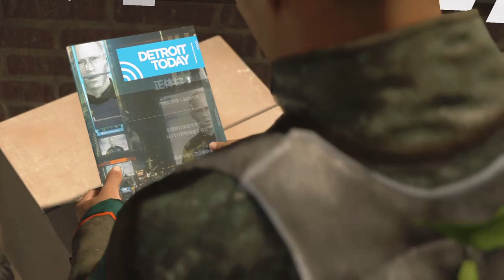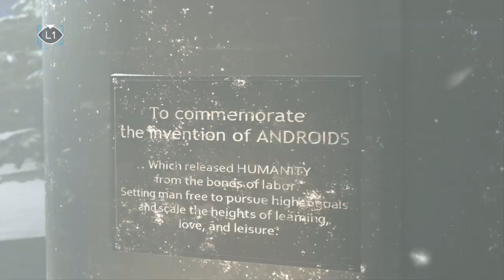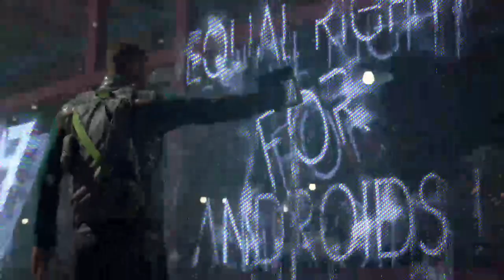#30 はやく人間になりたい [ Detroit: Become Human ]